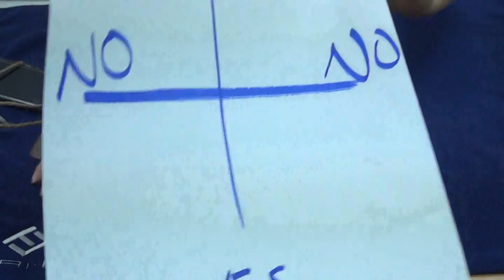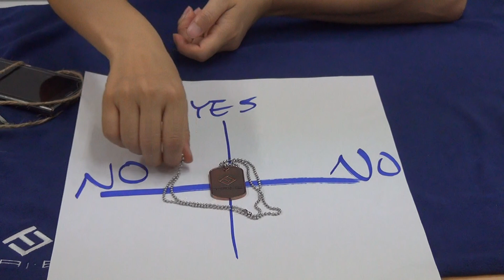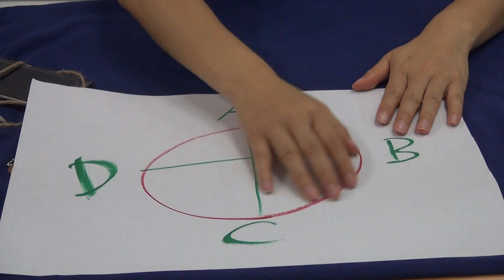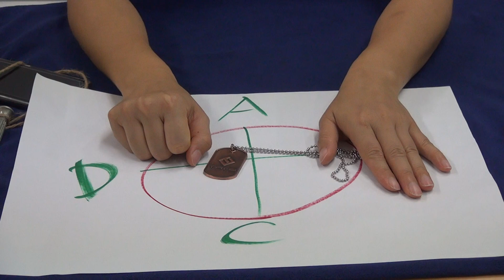簡易靈擺使用方法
最方便、快速的潛意識引導方法--靈擺